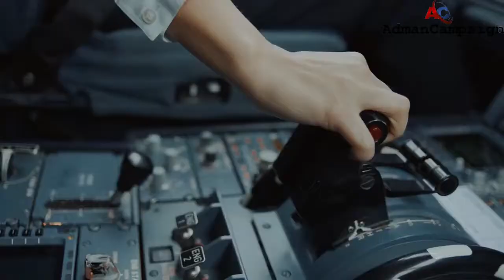Best Creative Ad By - Brussels Airlines (Adman Campaign)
[Adman Campaign]
Going the extra smile for you since 15 years | Brussels Airlines
Please give us a feedback in comments...
I will respond within 24 hours or less. There is never a need to strike a video down when you can get it removed within the same day and keep the channel and yourself happy!